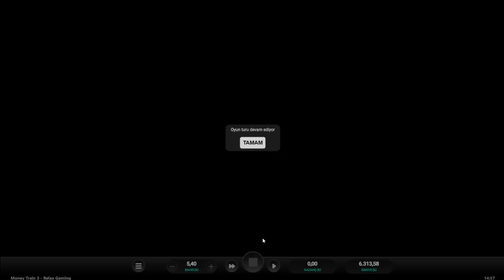RELAX GAMING SLOT OYUNLARIYLA BONUS HUNT YAPTIK NE ÖDEDİ ?